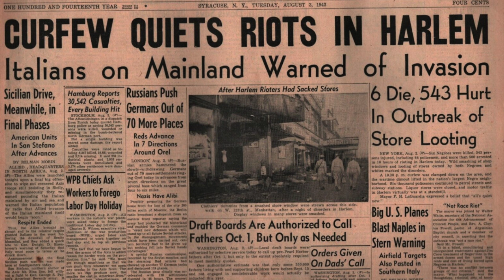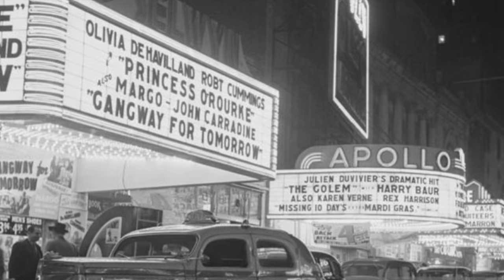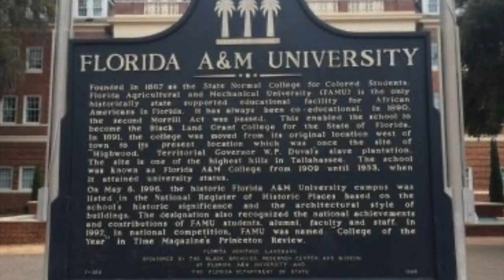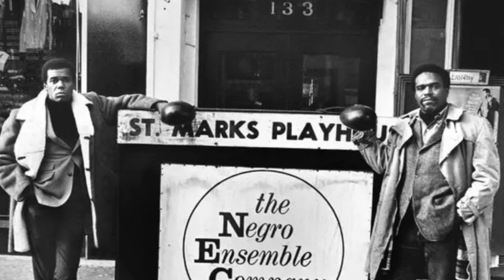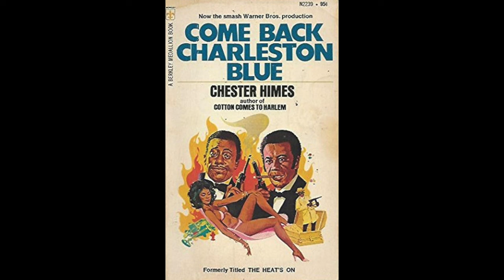Sweet Daddy Williams...Theodore Wilson. Good Times. Blood In / Blood Out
Only the words in this narration is mine. My usage does not undermine profitability for the original owners. Additionally, Mayor LaGuardia Making Obscene Gesture by Bettmann. Getty Images